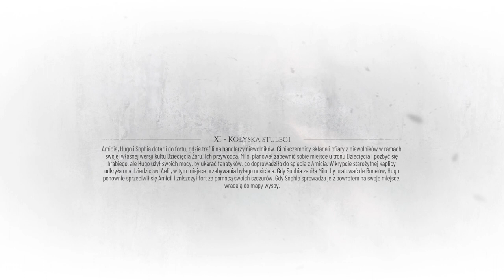A Plague Tale: Requiem PL Kołyska stuleci! #10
Zachęcam również do zostania wspierającym!

Profil Steam:
szary_ogrywa
Ogrywana gra:
A Plague Tale: Requiem to kontynuacja ciepło przyjętej przygodowej gry akcji z wyraźnie zarysowanymi elementami skradanki, wydanej w 2019 roku. Produkcja została opracowana przez autorów pierwszej części serii, czyli zespół Asobo Studio, a jej wydaniem zajęła się firma Focus Home Interactive. Fabuła A Plague Tale: Requiem ponownie zabiera nas do średniowiecznej Europy. Akcję tej produkcji osadzono w XIV wieku, po wydarzeniach przedstawionych w pierwowzorze. Amicia i Hugo, czyli rodzeństwo znane z oryginału, wraz z przyjaciółmi próbują rozpocząć nowe życie w południowych regionach Francji i zapomnieć o traumatycznych wydarzeniach z przeszłości. Szybko okazuje się jednak, że plaga, która nawiedziła te ziemie, jeszcze się nie skończyła, podobnie jak rozdzierające kraj wojny. Amicia musi wznowić poszukiwania osoby, która mogłaby pomóc Hugo, stawiając czoła przeciwnościom losu i walcząc o swoje życie.
Źródło część serii osadzonych w średniowieczu, przygodowych gier akcji TPP. W A Plague Tale: Requiem po raz kolejny śledzimy losy Amicii i Hugo – rodzeństwa walczącego o przetrwanie w kraju ogarniętym wojną i stawiającym czoła tytułowej pladze.
specyfikacja komputera:
Grafika: NVIDIA GeForce RTX 2060
32GB RAM (2x16GB 3200 MHz DDR4)  HyperX Fury Black
Pamięć: SSD 512GB HDD 2TB
Chłodzenie: Silentium PC Grandis 2 XE1436
Płyta: Z390 GAMING X
Zasilacz: Supremo FM2 GOLD 750W
Obudowa: Silentium PC Signum SG1X TG RGB